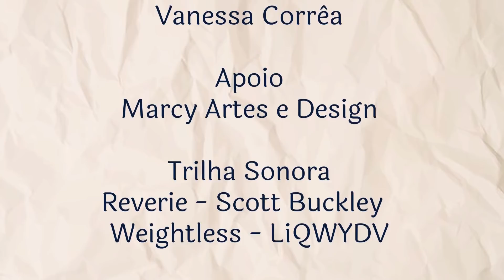Ellas - SO1E15 - Briga | Websérie LGBTQ+ [Subtitles] [LEIA A DESCRIÇÃO]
Sinopse:
Em tempos de quarentena, Joana e Luciana tentam dar prosseguimento ao seu relacionamento proibido virtualmente.

Episódio  15 - Briga
Joana liga para Luciana por chamada de vídeo, o clima já está ruim.Ambas falam sobre o que estão sentindo e a conversa não envereda para algo bom.

Thaiane Soares

Elenco
Luciana - Fernanda Aymoré
Joana - Isadora Gondim

Câmera e Àudio

Fernanda Aymorèé
Isadora Gondim

Edição
Thaiane Soaares

Colaboração
Marcy Andrade

Vanessa Corrêa

Apoio
Marcy Artes e Design

Trilha Sonora

Legendas
Português: Vanessa Corrêa
Inglês: Vanessa Corrêa
Espanhol: Vanessa Corrêa
Francês: Vanessa Corrêa